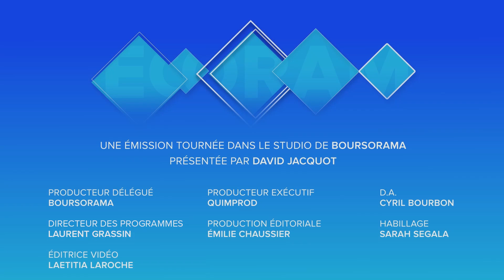Marchés : quel impact si Trump ne reconnaît pas sa défaite ?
Le président américain affirme qu'il pourrait ne pas accepter tout de suite une éventuelle défaite lors de l'élection présidentielle. Ce scénario est-il crédible ? Comment les marchés pourraient-ils réagir ? Les explications de John Plassard, spécialiste en investissement chez Mirabaud. Ecorama du 25 septembre 2020, présenté par David Jacquot sur Boursorama.com